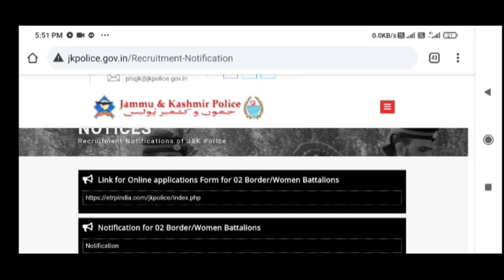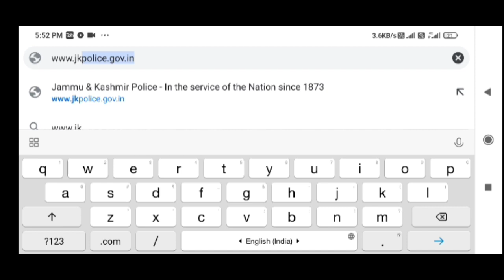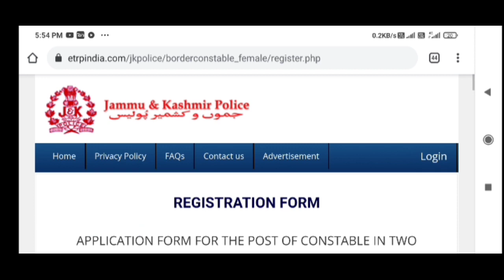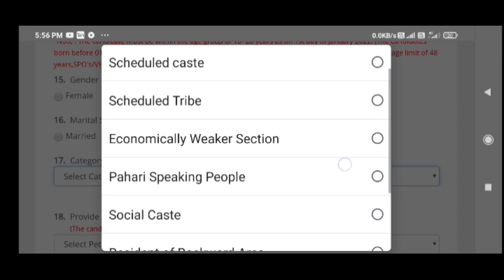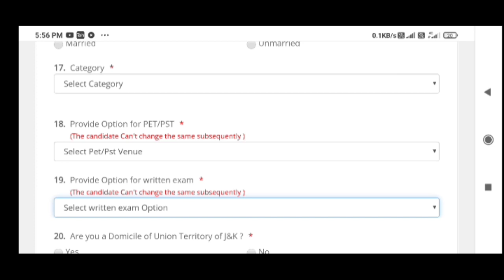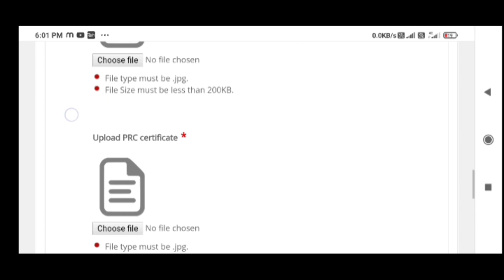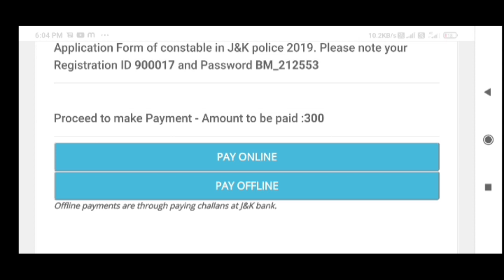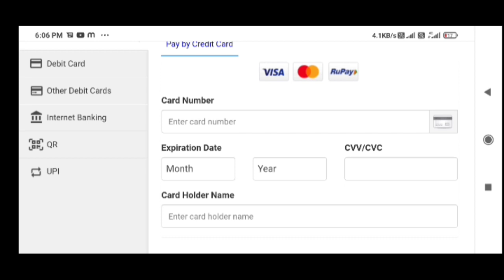How to fill online Application form of Jk police Border battalions |complete information in details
Gay's es channel pa apko hr ik update time to time provide ki jati ha UNIVERSITIES  admission exams job's  ky regarding
Aur hamera social media account ky links neechay available hain app join kr saktay hu
bell 🔔 icons ko zarror press krin jab bi koi update aya sab se phaly app tak panch jai

 WHATSAPP NO
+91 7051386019